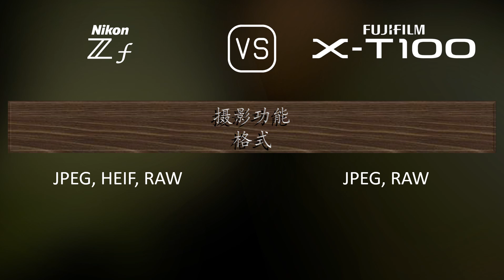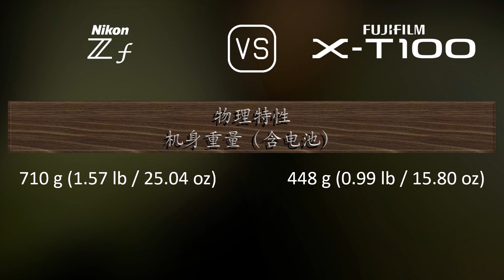Nikon Zf 与 Fujifilm X-T100 的规格比较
本视频是 Nikon Zf 与 Fujifilm X-T100 的功能概述和规格比较 (comparison of specifications)，希望对您有所启发。感谢您的支持。

00:25 推出
00:33 机身
00:40 传感器
01:01 图片
01:16 光学与对焦
01:41 屏幕
01:58 取景器
02:13 摄影功能
03:06 录像功能
03:20 贮存
03:24 连接性
03:49 物理特性
04:07 杂项